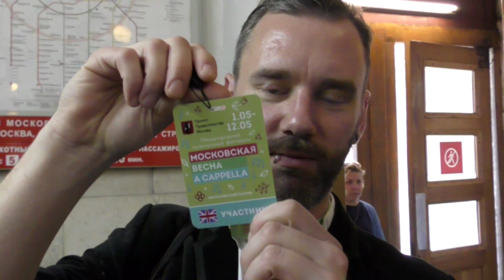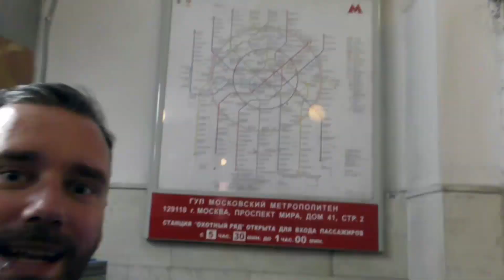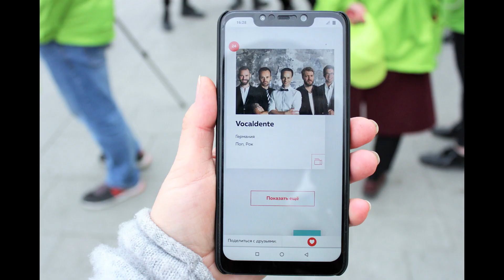vocaldente videocast #23 - Moscow in May 2019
Zum zweiten Mal in Moskau machen vocaldente beim Spring A cappella Festival zusammen mit den anderen Gruppen die City zur absoluten AcappellaZone, erleben die unglaubliche Moskauer Metro und steigen den Russen buchstäblich aufs Dach. Und Tobi verfeinert sein Schulrussisch...
For the second time in Moscow, vocaldente, together with the other groups, turn the city into an absolute 'cappella zone' at the Spring A cappella Festival, they experience the incredible Moscow Metro and Tobi again refines the Russian he learned in school...